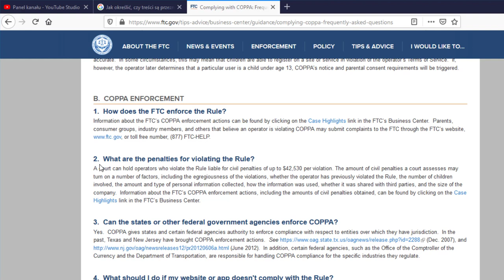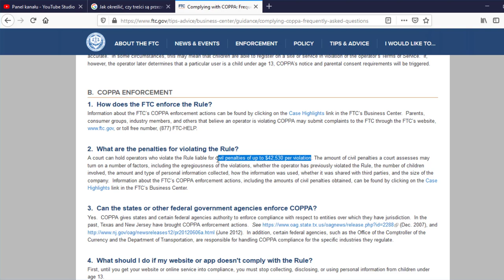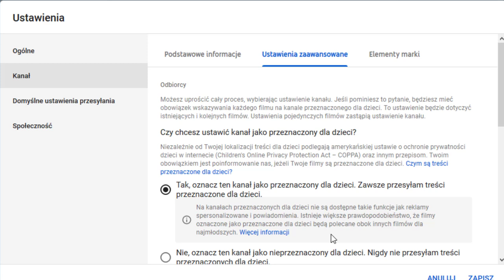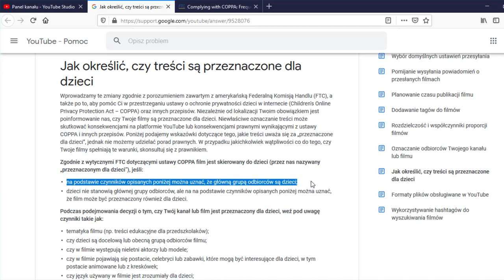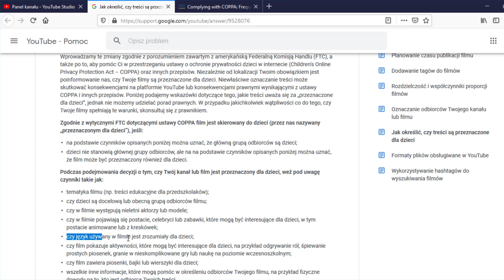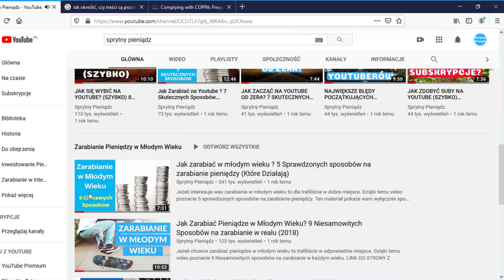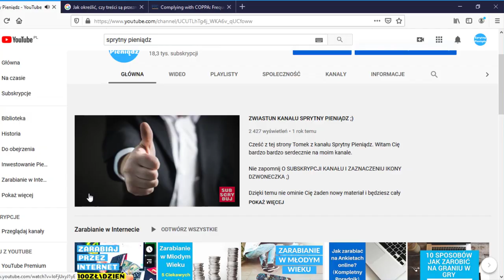YouTube Dostał Coopa? Gigantyczne Kary dla Twórców Łamiących Nowe Prawo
✅ Zapisz się na Newsletter i Zgarnij DARMOWY ebook 99 Sprytnych Sposobów na Oszczędzanie, dzięki któremu zaoszczędzisz tysiące złotych!!!.